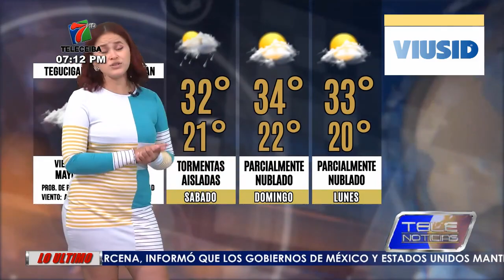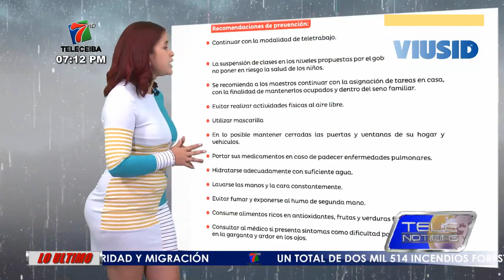Alerta Roja los departamentos de Cortés y Yoro, por altos niveles de contaminación atmosférica.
Pronostico del Tiempo: Suman a Alerta Roja los departamentos de Cortés y Yoro por tiempo indefinido, debido a los altos niveles de contaminación atmosférica